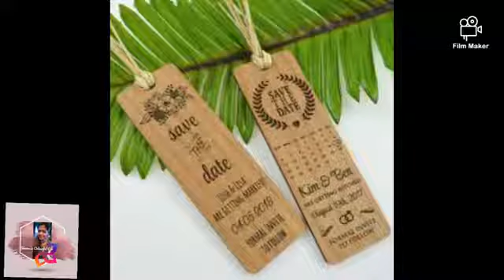Eco friendly door gifts ideas in Tamil |இயற்கையை பாதுகாக்கும் பரிசு பொருட்கள்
Gifts ideas that you can give on your wedding occasion or any other occasion for save this earth.